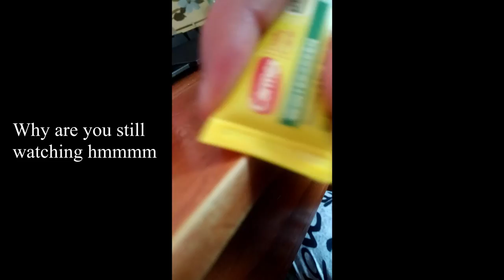Hehehehe (Song 2)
idk why you're even watching this there is literally no point to this